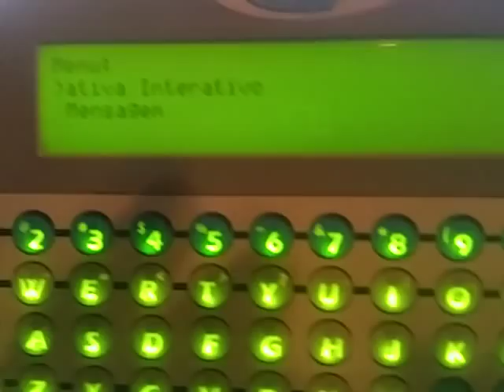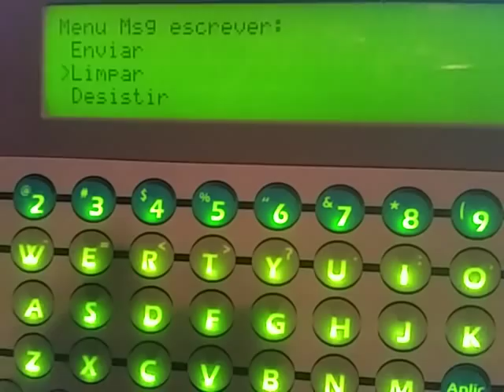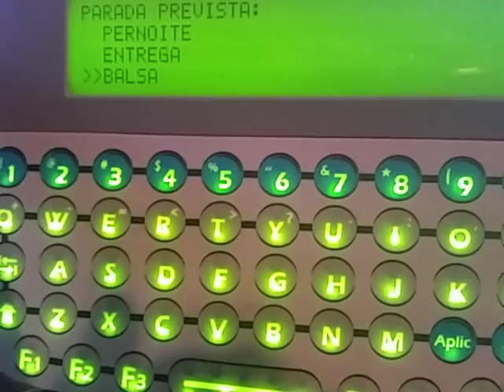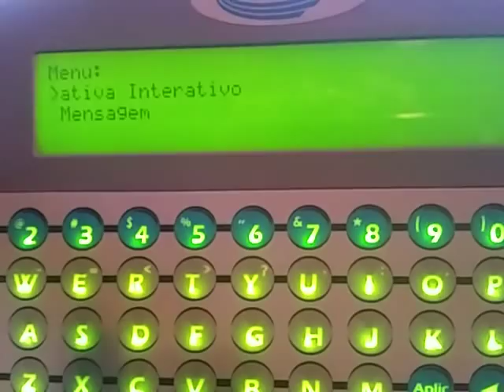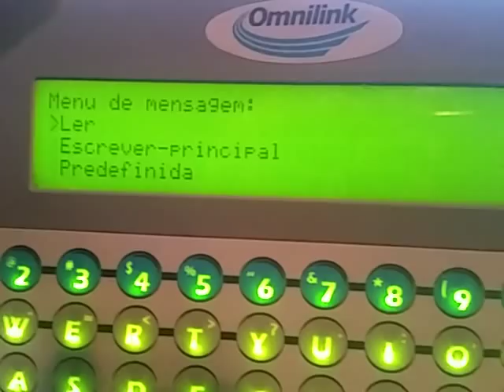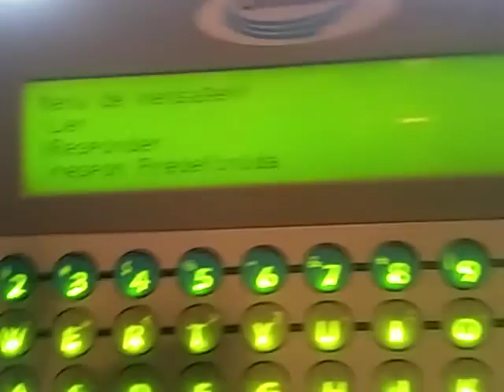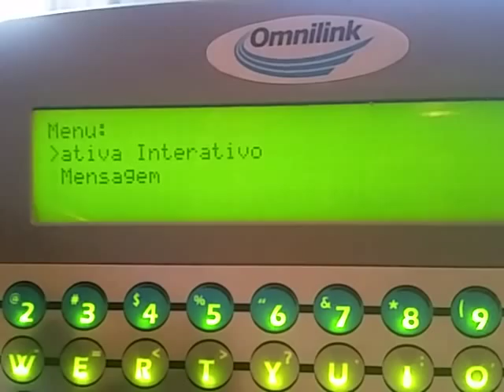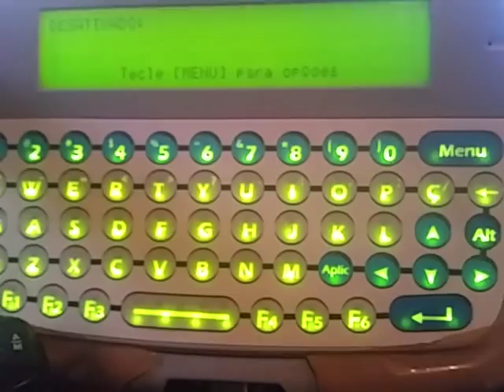Como funciona o rastreador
Contato comercial do canal : Noções básicas de como funciona o sistema de rastreador Diário de bordo de um caminhoneiro Os melhores caminhões do mundo, os caminhões mais top diário de bordo de Um Caminhoneiro caminhões ao extremo caminhões bonitos caminhões americanos, caminhões e bitrem e Rodotrem treminhão, o dia a dia de um caminhoneiro na estrada, o sofrimento as alegrias humor a nostalgia as cidades conhecidas a liberdade as comidas as paradas das estradas, muita entrevista, pessoal do trecho, as cargas pesadas, Brasil caminhoneiro. Os melhores caminhões do mundo, os caminhões mais top, Diario de bordo de Um Caminhoneiro. Caminhões ao EXTREMO, caminhões BONITOS, caminhões americanos, caminhões e bitrem e Rodotrem treminhão, o dia a dia de um caminhoneiro na estrada, o sofrimento as alegrias, humor a nostalgia, conhecendo as cidades, A liberdade, as comidas as paradas das estradas, muita entrevista, pessoal do trecho, as cargas pesadas, Brasil caminhoneiro.